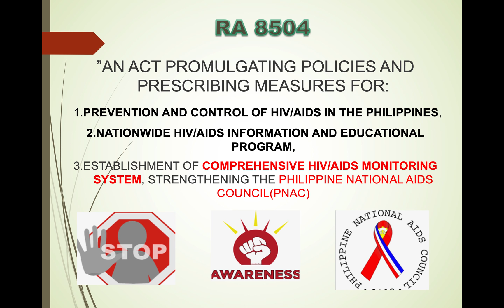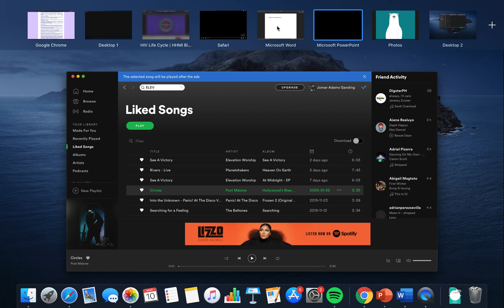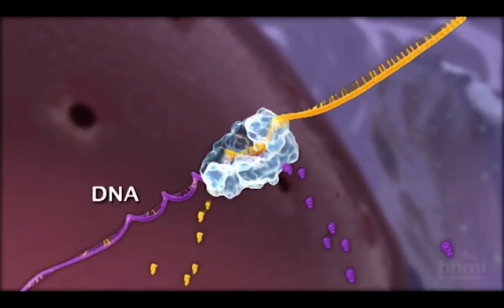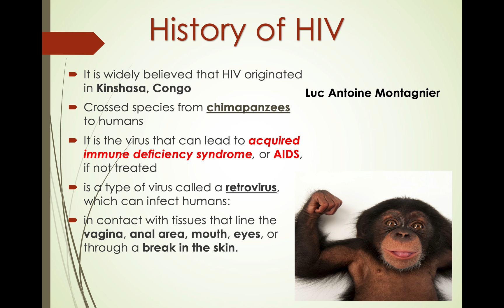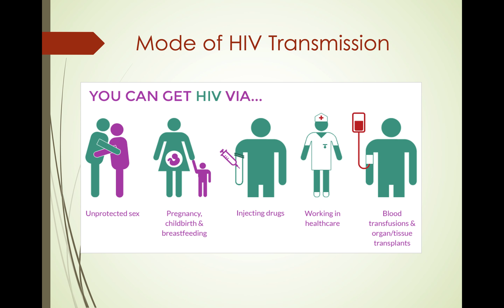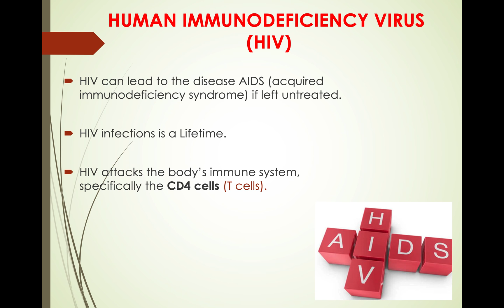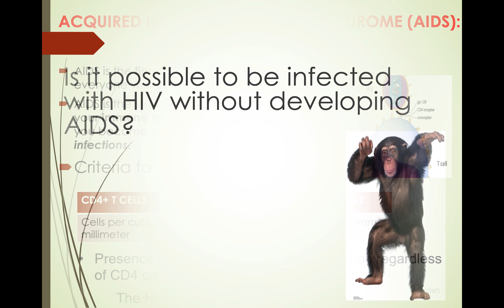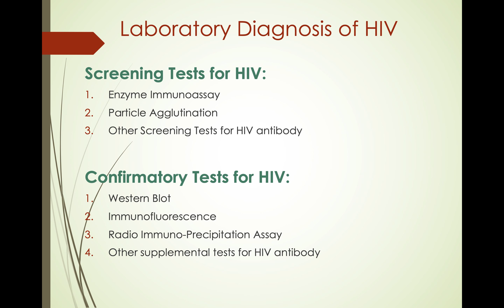RA008504 P1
Introduction of RA008504.
Introduction of HIV/AIDS